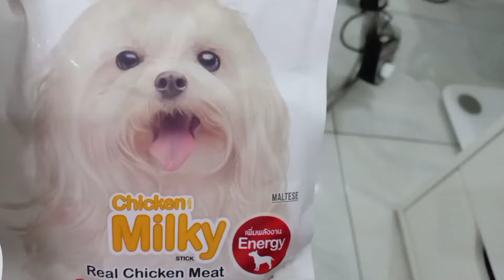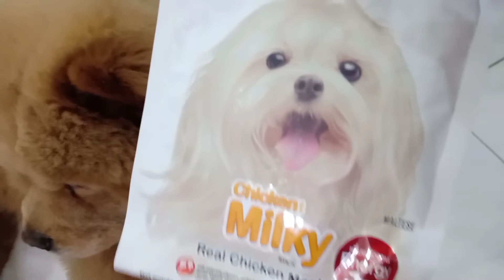Chow chow loves to eat Treats- Chicken Milky (Real chicken meat)